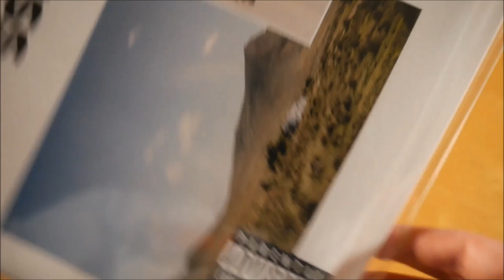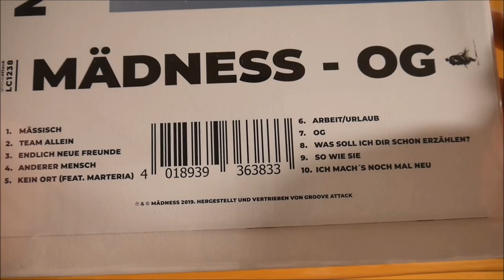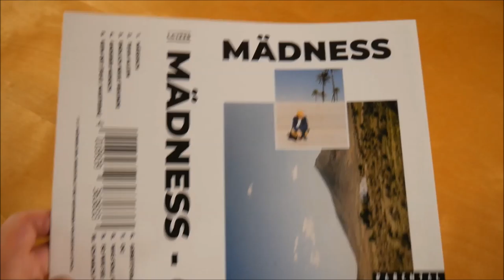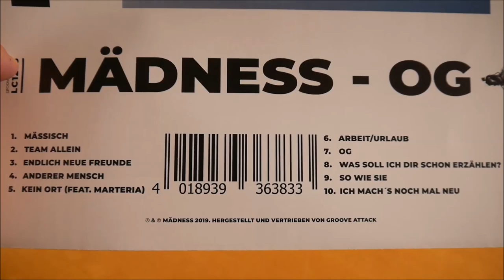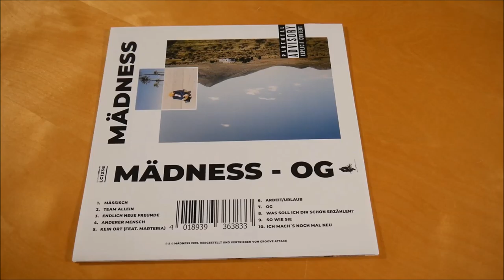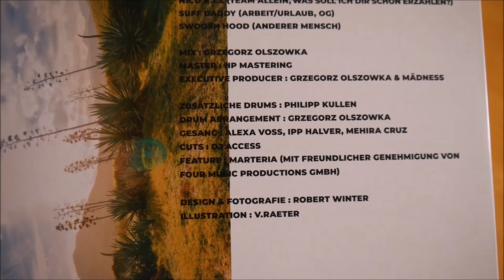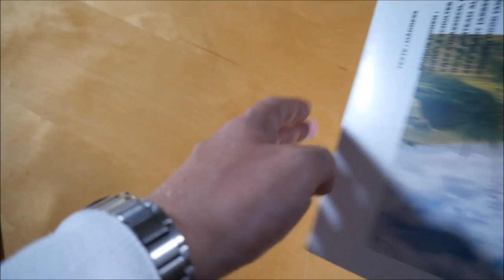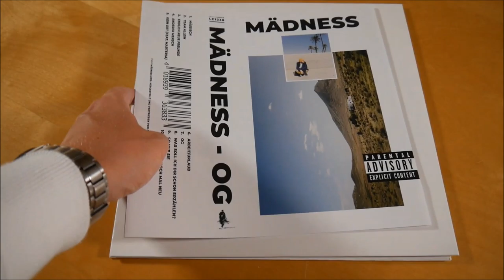Mädness - OG Vinyl Unboxing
In diesem Video zeige ich euch die OG Vinyl von Mädness.
► Hier könnt ihr das Album kaufen:
Weitere Musik von Mädness

✘►ALBUM INFOS
Mädness - OG
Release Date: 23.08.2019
Kaufpreis: 22,99 €

OG Vinyl Inhalt:
- Album Vinyl
- Album Instrumentals Vinyl

OG Tracklist:
01. Mässisch
02. Team Allein
03. Endlich neue Freunde
04. Anderer Mensch
05. Kein Ort (feat. Marteria)
06. Arbeit/Urlaub
07. OG
08. Was soll ich dir schon erzählen?
09. So wie sie
10. Ich mach's noch mal neu

OG Info:
Das Album von Mädness erschien am 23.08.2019 über Mädness.